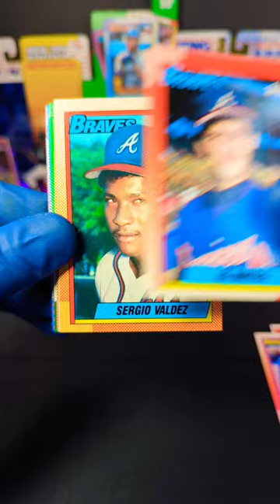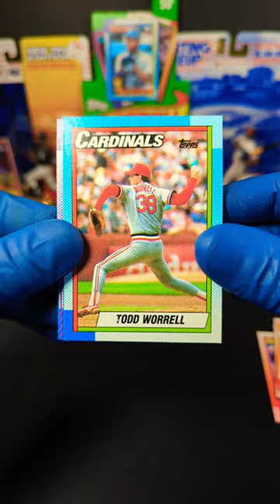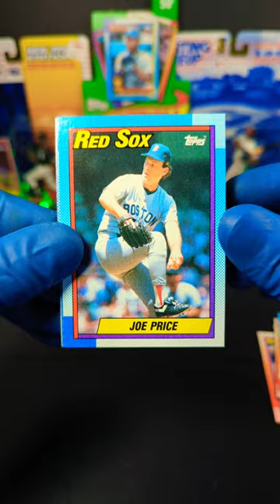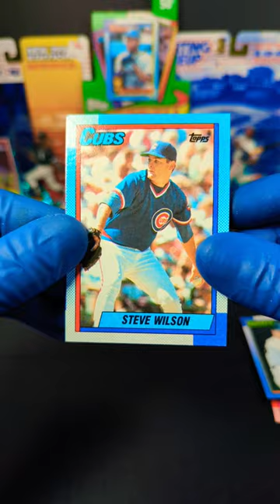1990 Topps Baseball 💥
Today we have the last pack opening from this box of 1990 Topps Major League Baseball Cards. This is an iconic set with a lot of notable rookies in this year. Who is your favorite rookie from 1990?